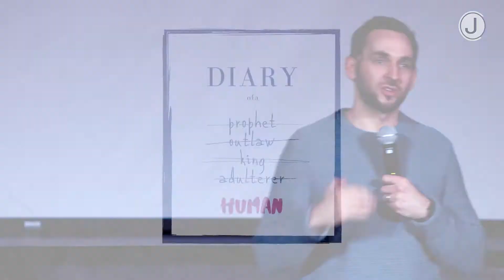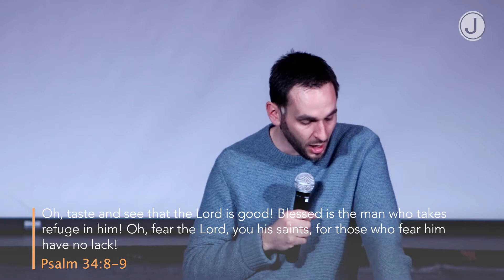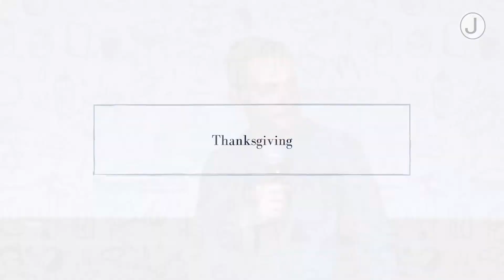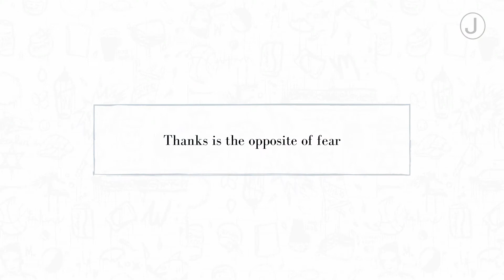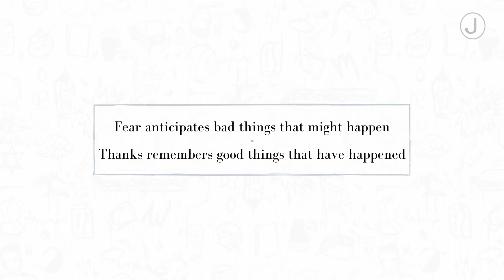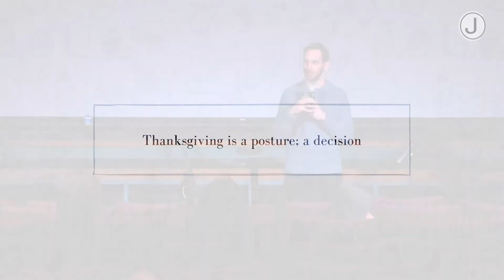Diary of a HUMAN Pt 2 - Fear and Thanksgiving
When the world seems like it's falling apart around us, sometimes the best response we can give is praise and thanks for God's providence. Pastor Aaron continues the Diary of a Human series with a surprise reading of the promises in Psalm 91, and a further and more studious look into Psalm 34.